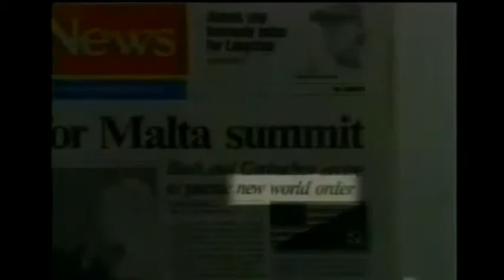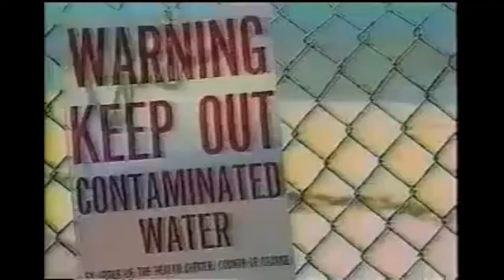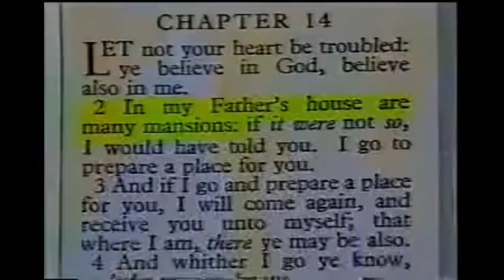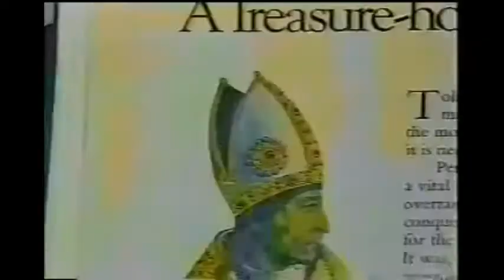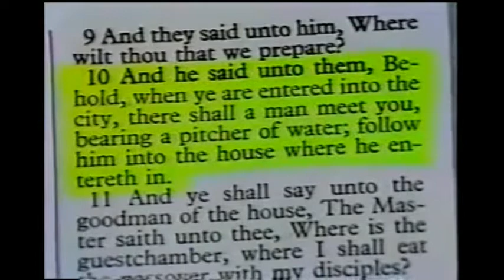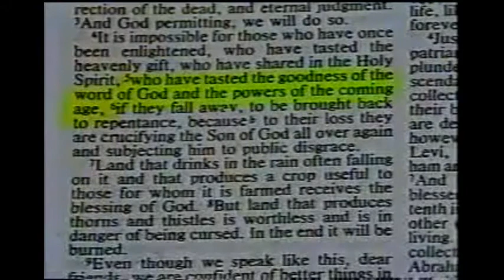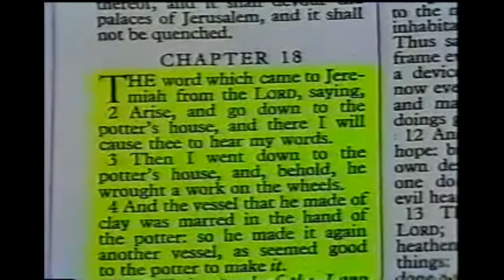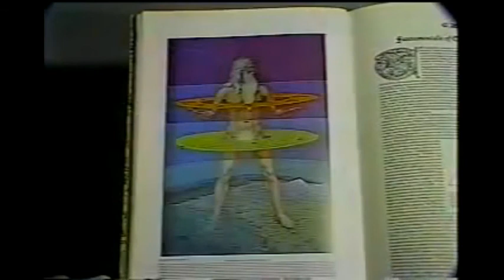Jordan Maxwell Ancient Mysteries Vol. 1 (1991)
Ancient Mysteries Vol. 1: Ancient Belief Systems - by Jordan Maxwell (1991)

To hear Jordan Maxwell you can skip into to 13:12 in the time line of the video!

Jordan Maxwell Explains the REAL world we live in!